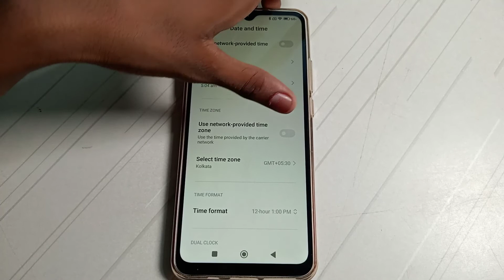how to on use network provided time zone in Redmi 9 active mobile